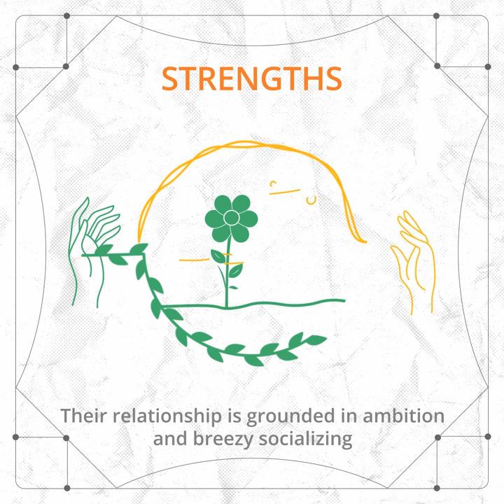Are Capricorn and Libra Compatible?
Get a reading with a psychic today to learn more about your relationship compatibility

There are ups and downs in every relationship, but are you truly compatible with your Libra partner? In this video, you’ll learn about the good and bad traits that make up a Capricorn and Libra compatibility, as well as the keys to a successful union.

Read the full corresponding blog post to get all the details

Facebook.com/CaliforniaPsychics
Instagram.com/californiapsychics
Pinterest.com/capsychics
Twitter.com/CA_Psychics